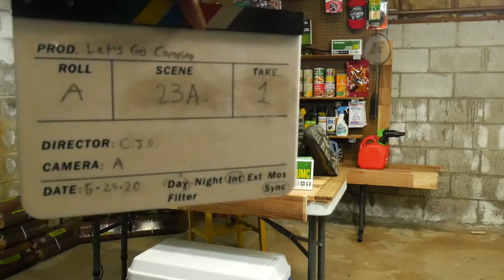A Trip to Mike's General Store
On May 25, 2020, the crew spent hours filming scene 23 of Let's Go Camping; the iconic general store scene. Here we present the very best of Mike Harsh, our "loony cashier."